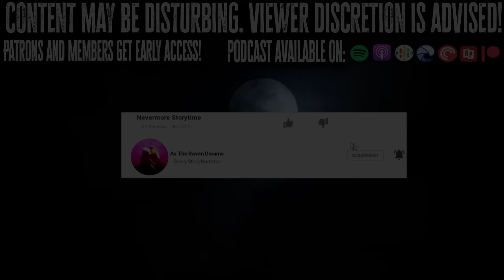20 True Scary Stories Told In The Rain | Black Screen Scary Stories For Sleep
Today we have more than 2.5 hours of True Horror Stories told with rain sounds. This video is a black screen video, so no visuals to distract you. This is a full compilation of terrifying stories that will help you fall asleep.
This collection includes Scary Party Stories, Stalker Stories, Scary Spring stories (Ft Marie's Field of Nightmares), Dorm room horror stories, and Creepy Craigslist Stories!

[TimeStamps]
0:00 ➤ Cuddle Up And Prepare For a Lovely Night's Sleep
38:59 ➤ Story 5
1:27:29 ➤ Story 10
2:05:20 ➤ Story 15
2:37:34 ➤ Story 20 (Last Story)
2:39:49 ➤ Sleep Well my friend
➤The King of Hearts is the only king without a mustache on a standard playing card.

Thank you to all the Authors that had stories in today's compilation-
ColossalFourEyes, MileLongSmile, SleepyJamie, APTKME, Electronic_Plane_587, T Caldwell, Izzy, Carla Base, AaraMac, TopOfTheScene, SpoonCollector, Matthew P., LordOfTheNoodles, Simply_Sharissa, Rachael87, J.Mitchell, Andrew W., Rodney A., NotCraigNewmark
And Any authors that requested anonymity.

**ALL Stories used with EXPLICIT permission from their respective authors. True stories are unverified and considered 'supposedly true'.**